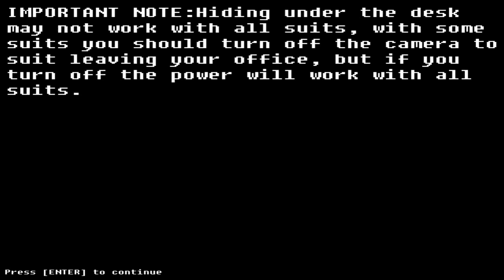Abandoned: Discovery Island 2.0 - Title Screen easter egg